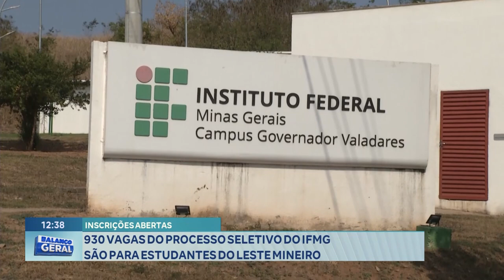Inscrições Abertas! 930 Vagas do Processo Seletivo do IFMG são para Estudantes do Leste Mineiro.